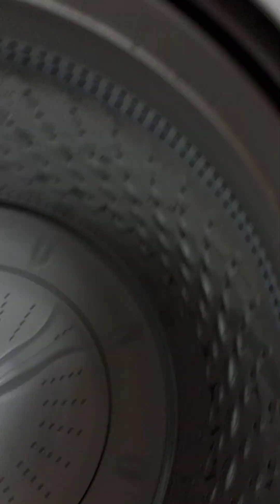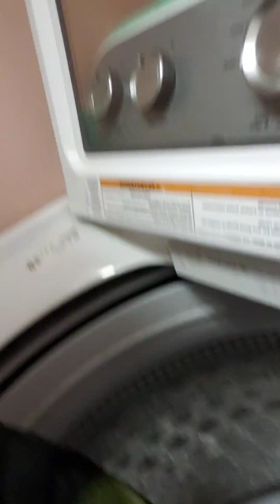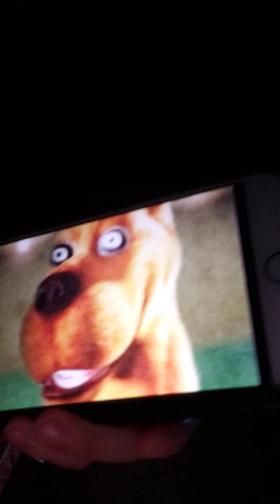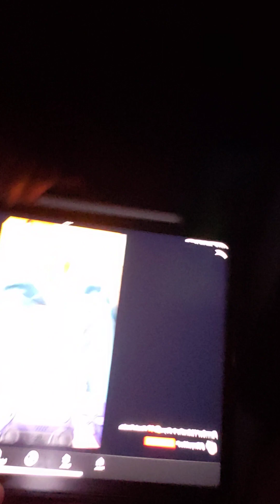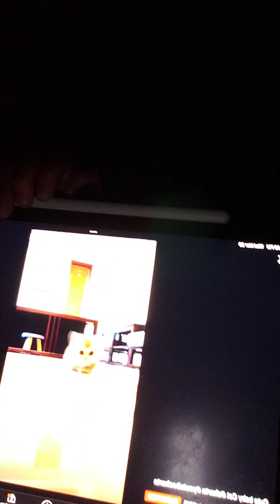John Master Chief and Sophia and Red Pikmin are playing and doing something.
Laundry and Hiding.